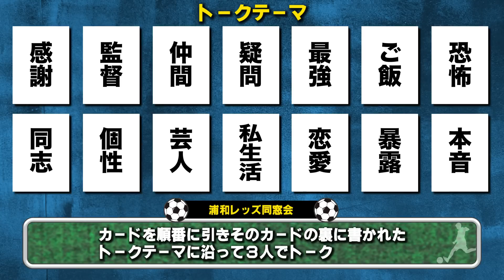【浦和レッズOB同窓会】福田正博&岡野雅行&田中達也が現役時代を振り返る｜３人が絶対に敵わなかった選手とは？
鹿児島実業同窓会に続き、『浦和レッズ同窓会』を開催！

今回のメンバーはおじ遊でもお馴染み、福田正博さん、岡野雅行さん
そして田中達也さんが初登場！

監督との忘れられないエピソードや
絶対に敵わないと思った選手など貴重なお話盛りだくさん！

◆大人気 サッカー選手 ウイニングイレブン対決◆

◆前園真聖&中井学 2023年 新作クラブ試打◆

【遊びの募集コメントお待ちしております！】
今後前園さんに挑戦してもらいたい事や、
おじさんにオススメの遊び情報など、

企画・制作協力：Bullz inc.